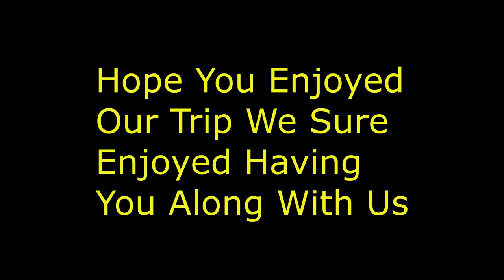Lake Fork Catfishing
Catching catfish on lake Fork in late May.Caught A few  sandies to